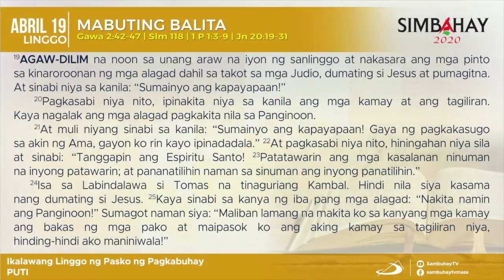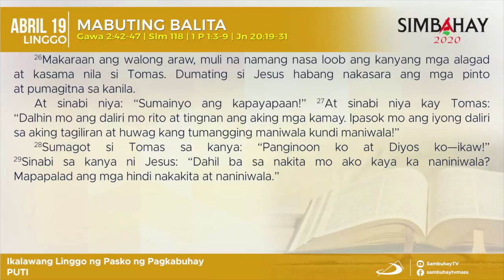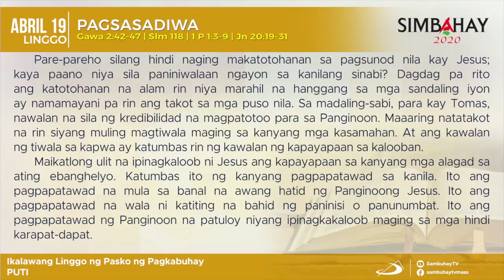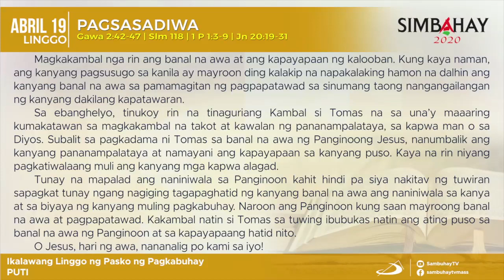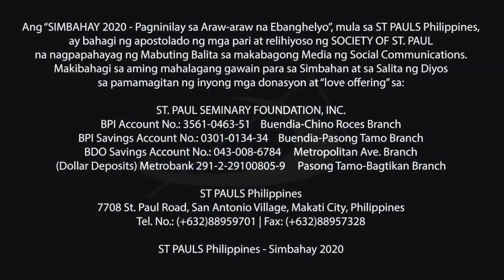Simbahay | Ikalawang Linggo ng Muling Pagkabuhay| Abril 19, 2020